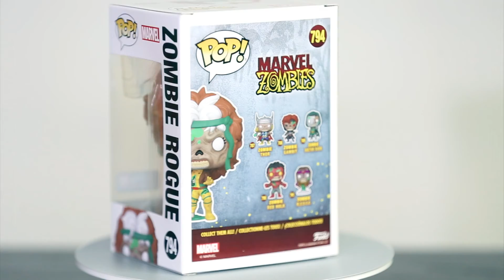Zombie Rogue Marvel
Zombie Rogue
Marvel